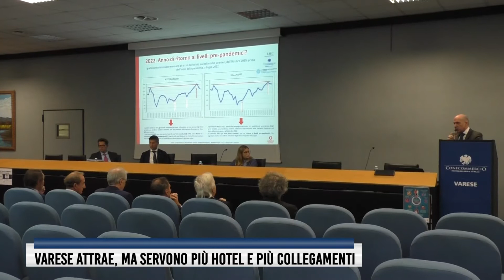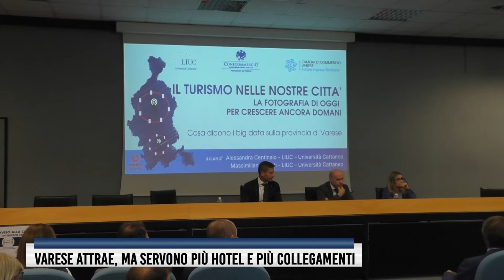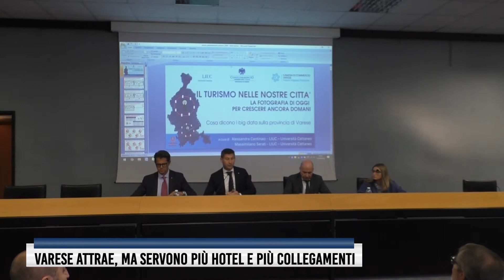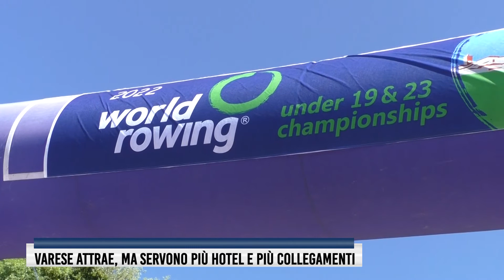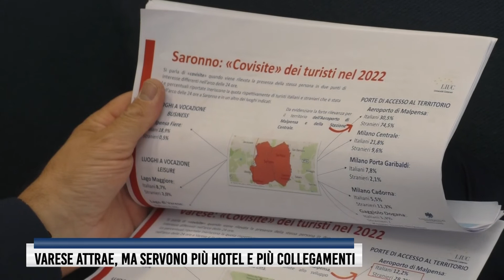Varese attrae, ma servono più hotel e più collegamenti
Dal convegno di Confcommercio sulla situazione turistica del varesotto, le voci delle diverse autorità presenti e le peculiarità che caratterizzano le diverse aree della provincia.